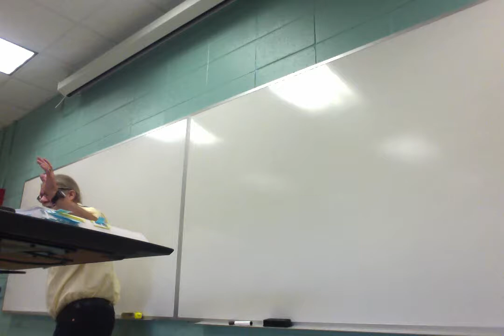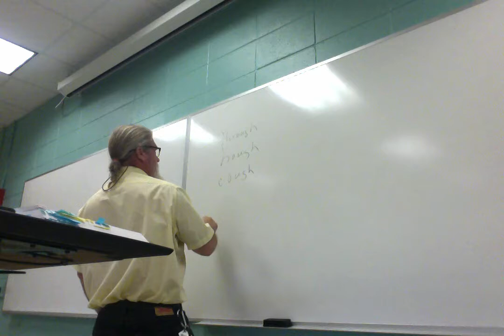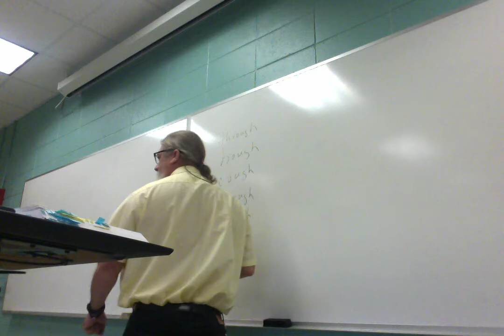ENGL 2030 038 F 18 Lecture 21 Poetry 2